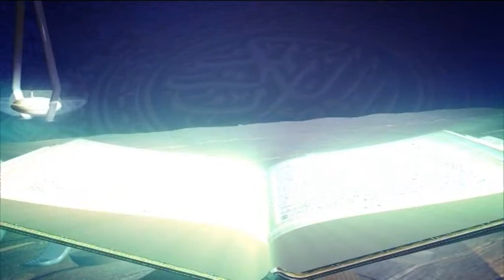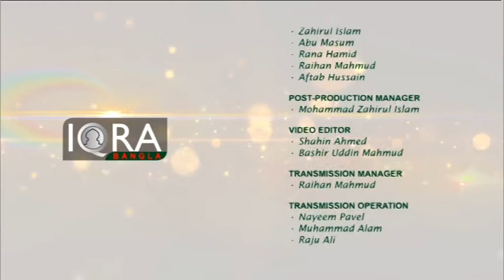Tafsirul Quran From East London Mosque EP 68 By Shaykh Abdul Qayum Part 3